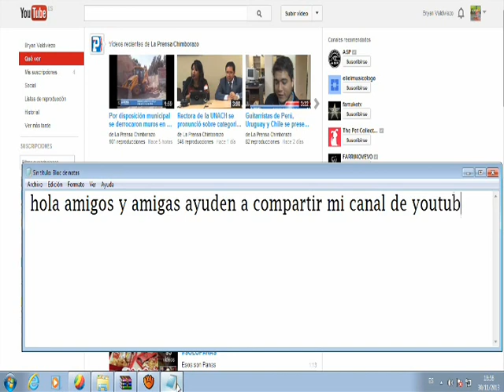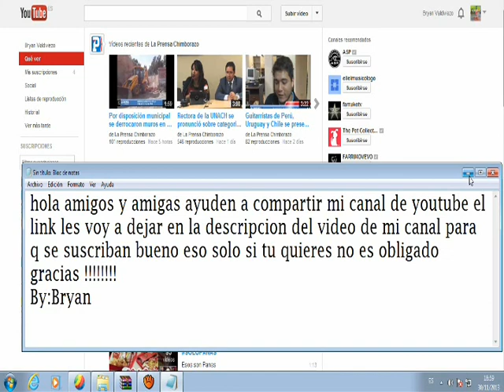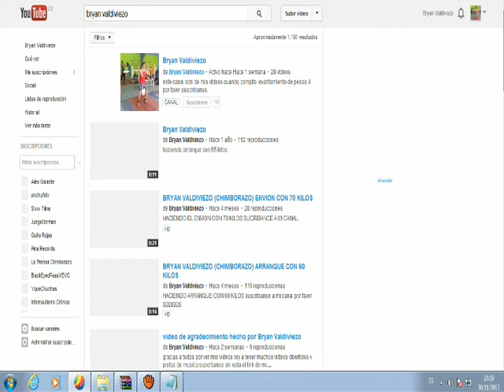suscribanse amigos y amigas